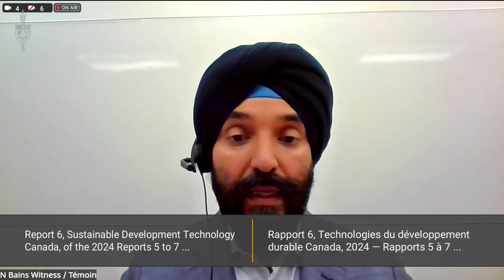MP Cooper CONFRONTS Navdeep Bains on Shocking Conflict of Interest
Watch as MP Cooper confronts Navdeep Bains on a shocking conflict of interest. This video is a must-watch for those following Canadian politics.